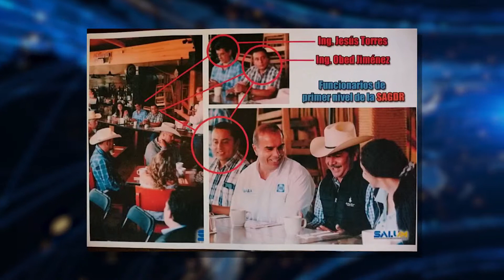FUNCIONARIOS DE SAGDR SEÑALADOS DE INTERVENCIÓN EN PROCESO ELECTORAL SERÁN INVESTIGADOS